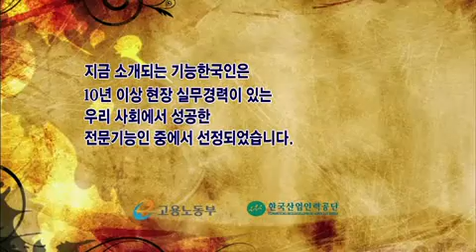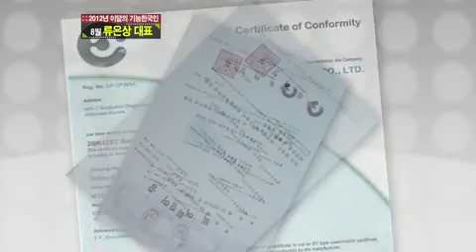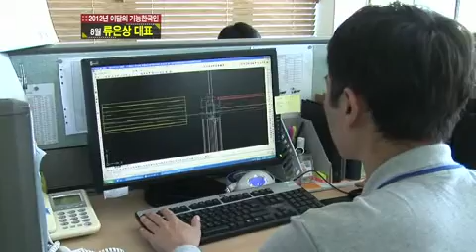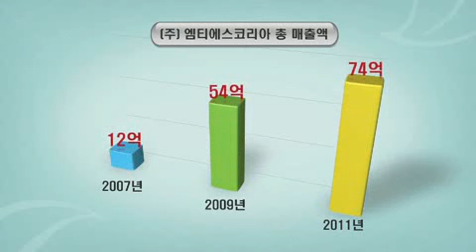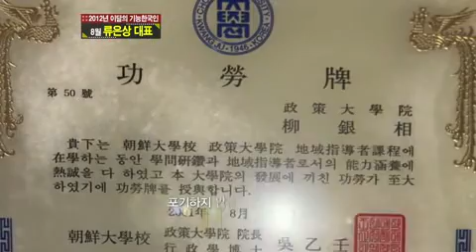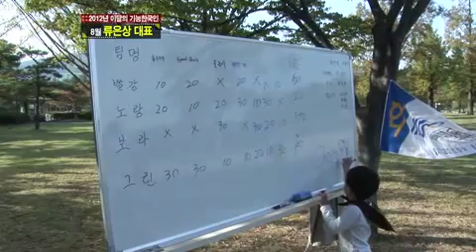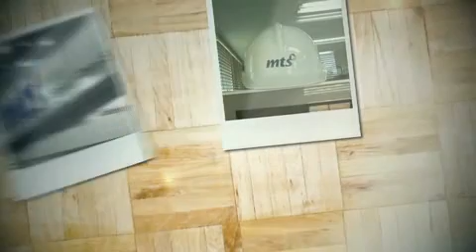[우수숙련기술인 성공스토리] 2012년 8월 기능한국인, 류은상(기계)